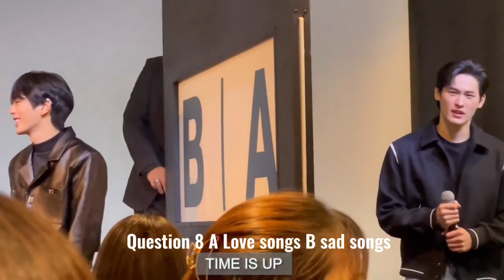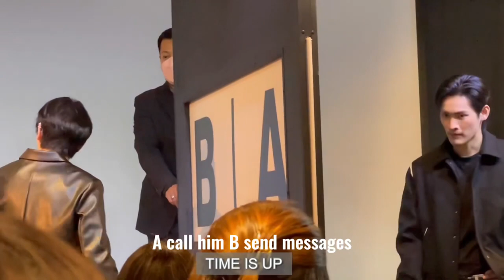【kaoup】Up mizumi fan meeting 👉🏻kaoup sweet games Eng subtitle#kaoup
Cr：Time is up
Has been authorized.
Thai to Chinese Trans from：coco